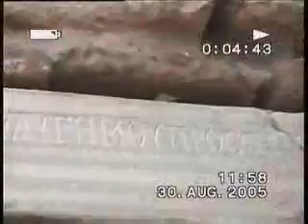BUGARSKA 2005 NESEBAR SOZOPOL JEEP SAFARI KROZ PLANINE BULGARIA 3